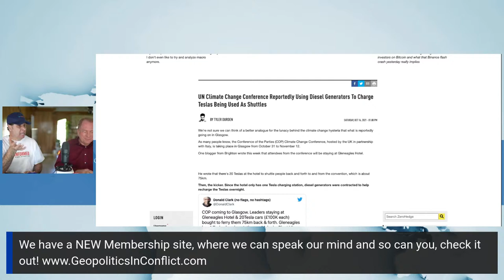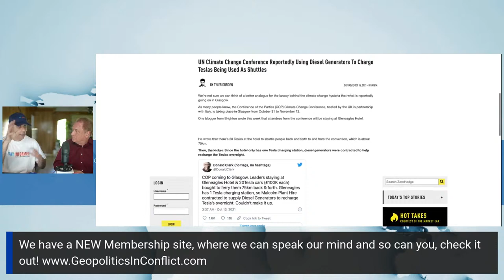Who’s behind the Shipping Containers Chaos Clogging Up the Global Economy?? And Why??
Ask yourself: Is the global economy in crisis? Is the shipping container crisis fabricated or real? What’s contributing to China’s economic slowdown? Are the Pandemic restrictions triggering Worldwide economic destabilization? Is someone/entity manipulating both “Supply” & “Demand” relations?
If you want to learn more, join us for this fascinating livestream video/discussion, plus Q&A as we discuss whether this Engineered or Real chaos is an indication of possible manipulations leading Artificial Shortages of commodities ranging from rice, sugar, soya beans, to semiconductors & microchips.